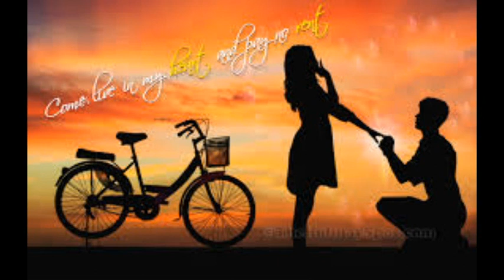di lenna (sound track) mipa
J&A Music Production